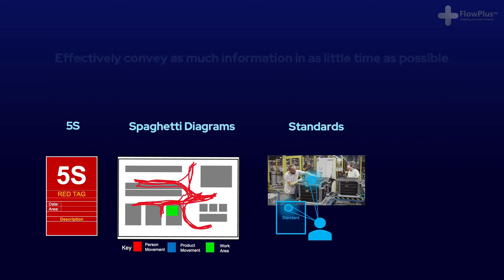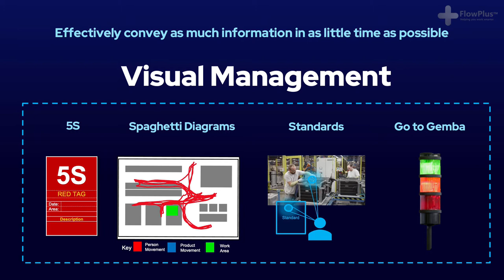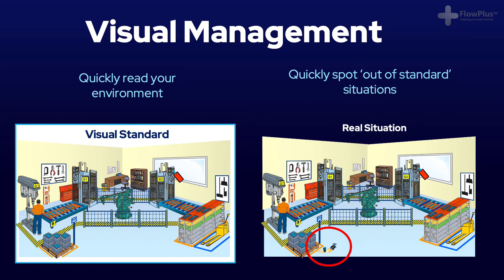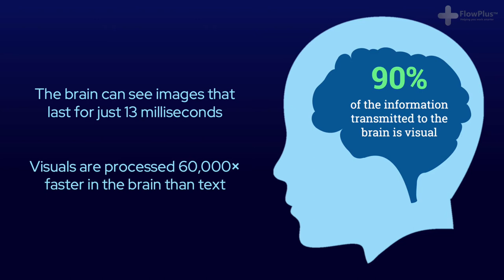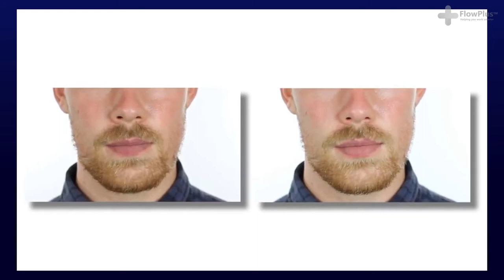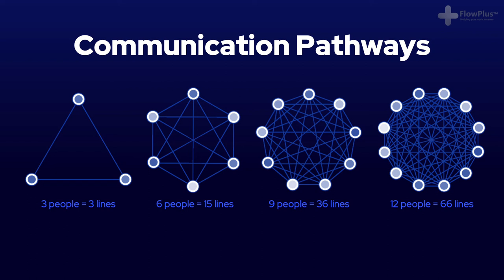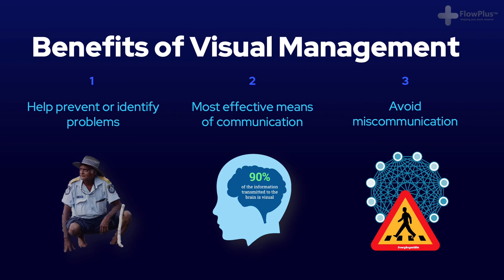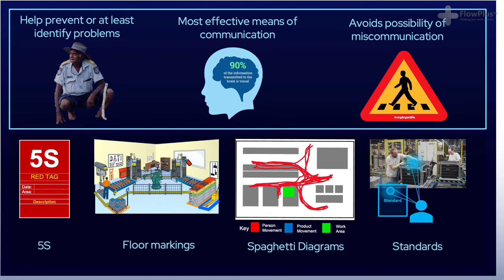#14 Free Lean Six Sigma Green Belt | The power of visual management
Learn why visual management is a topic repeated again and again within lean, six sigma and continuous improvement tools and methodologies.

Understand the importance of making abnormalities and problems instantly visible within your workplace.